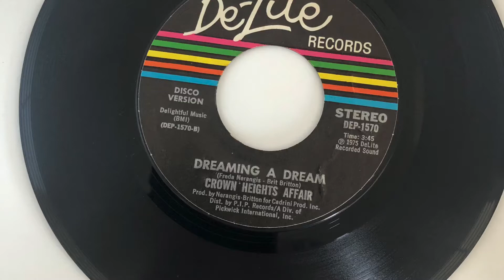Dreaming A Dream Crown Heights Affair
1975 De-Lite Records